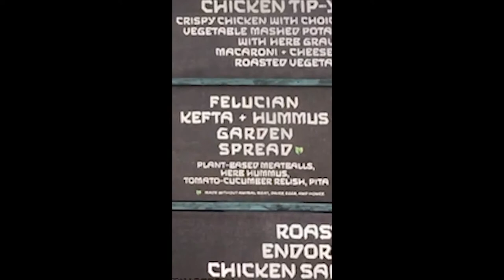Very Fast Disney Food Review 3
The Felucian Kefta and Hummus Garden Spread at Docking Bay 7 in Star Wars Galaxy's Edge in Disney's Hollywood Studios is $12.99 and features plant-based meatballs, herb hummus, a tomato-cucumber relish, and a pita.

Our gear:
More Sunshine Please/Sunshine Nation/Five Foolish Mortals shirts:

More Sunshine Please iPhone Case:

More Sunshine Please Pop Sockets:

More Sunshine Please
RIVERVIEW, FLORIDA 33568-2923